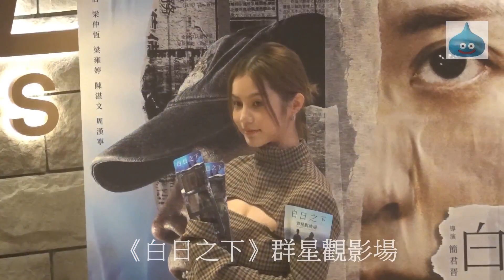《白日之下》群星觀映場 鄧月平 花絮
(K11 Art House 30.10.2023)